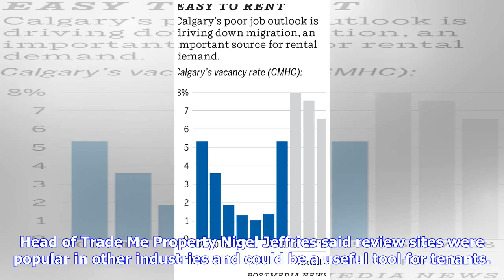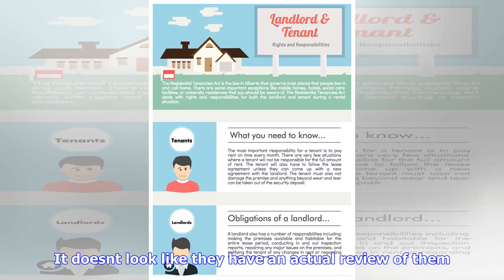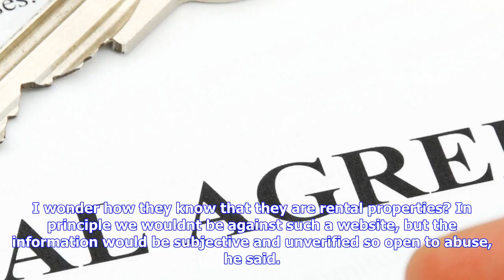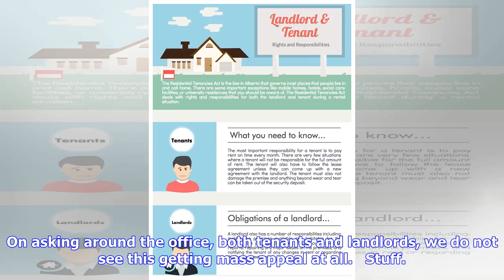Breaking News | Website wants tenants to rate their houses - and their landlords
Website wants tenants to rate their houses - and their landlords

SUSAN EDMUNDS Last updated 1405, September 25 2017 What do you know about the house youre moving int...